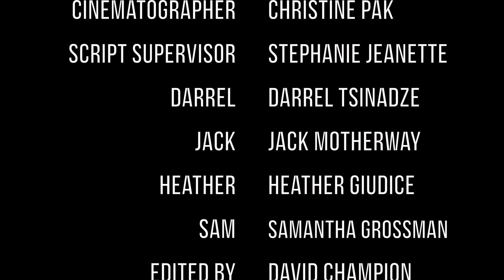The Shapeshifter - Short Film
Darrel is nervous to ask Sam to the prom. His friend, Jack, helps him by giving him magical Shapeshifter Gum that allows him to change into a different person. Darrel decides to change into Heather who is Sam’s best friend. Darrel uses this ability to discover that Sam might like him too. Unfortunately, when Darrel finally summons the courage to ask her, her response is less than favorable.